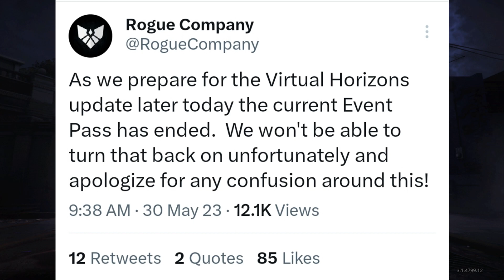I Run Vice City - Rogue Company Lancer Gameplay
Whats good yall!?! Its dat boy EZMillionzz and I'm ya host of DatBoyETV. This time bringing yall some Rogue Company Gameplay, Clips, and News.